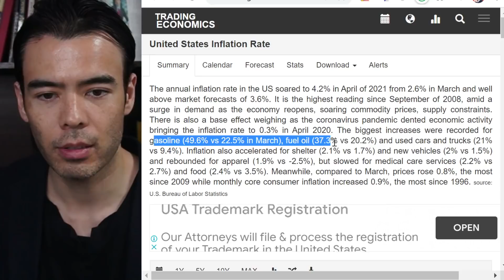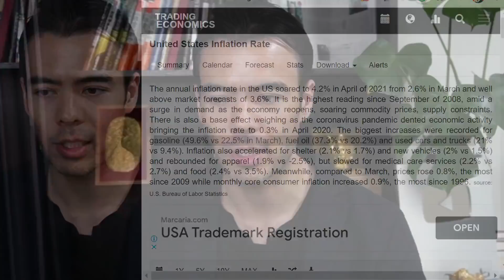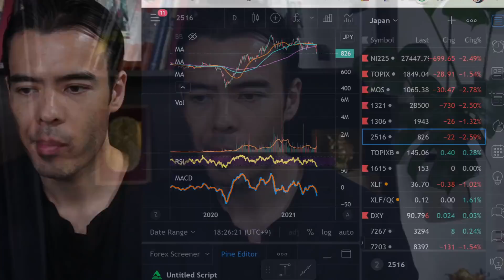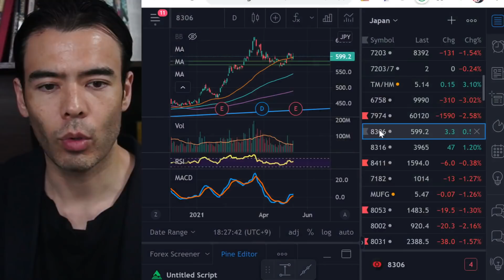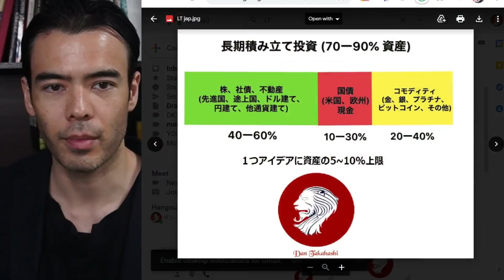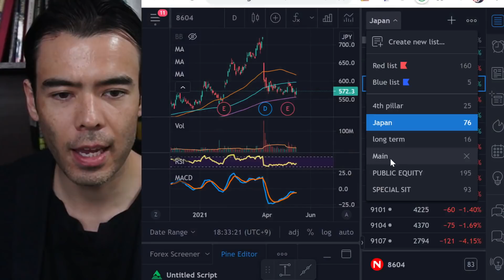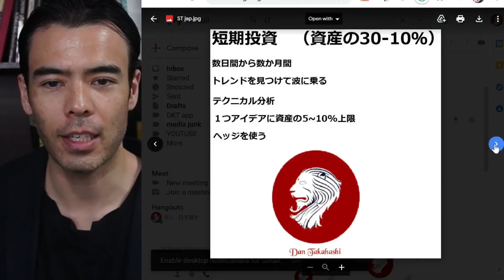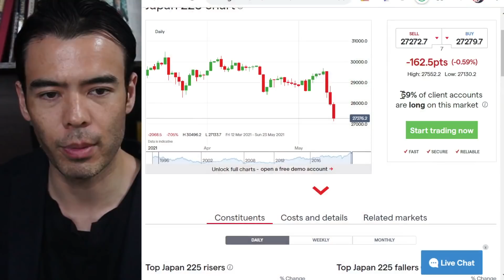日経平均、大暴落の始まりか？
■ ウォ―ルストリート流、自分を最大限運用する方法
■ アフターコロナ最強の投資、ゴールドと貴金属（Bitcoinも）
■ ウォール街で学んだ勝利の投資術
■ 人生が劇的に変わる旅の極意
【環境安全の為、本は全て電子版もあります！】

■ Dan Takahashi 高橋ダン
       ・Youtube始めて1年ちょい（英語と日本語チャンネル）
　   ・180万人の毎月ユニークビュアー
　   ・コーネル大学を3年間でMagnaCumLaude卒業
　   ・元ウォール街トレーダー、26歳でヘッジファンド立ち上げ、30歳で売却

■ 日本に戻ってきた理由をブログに書きました。皆さんありがとう！【コロナで生きがいを見つけた】